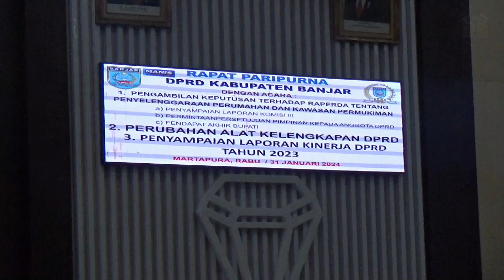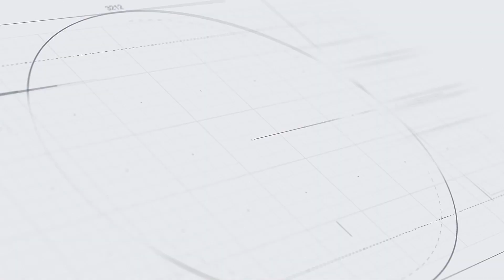(310124) Bupati Sampaikan Pendapat Akhir Raperda Penyelenggaraan Perumahan Dan Kawasan Permukiman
MARTAPURA,- Bupati Banjar H Saidi Mansyur menyampaikan pendapat akhir pada Rapat Paripurna DPRD, yang dipimpin ketua HM Rofiqi, di ruang paripurna lantai II, Gedung DPRD Banjar, Martapura, Rabu (31/01/2024) pagi.

Kameramen   : Khairin Noor Sayuti
Reporter         : Fuad Rivani
Dubbing         : Agus W Yudi
Editing            : Agus W Yudi
Upload            : Agus W Yudi